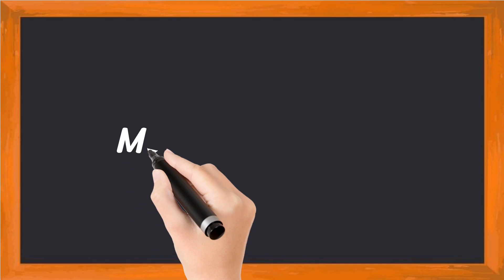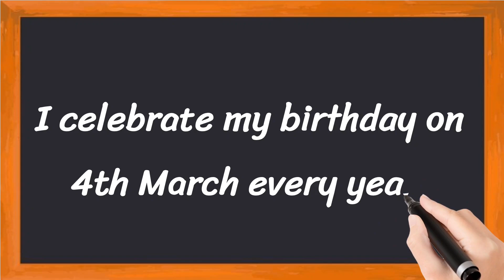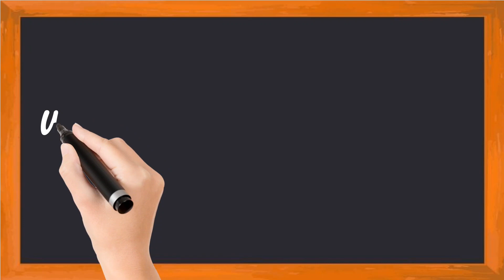My Birthday Party Short 5 Lines in English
Learn to Write 5 Simple Lines on My Birthday Party

• 5 Lines Essay on Birthday Party
• 5 Simple Lines on My Birthday

Thankyou 🙂